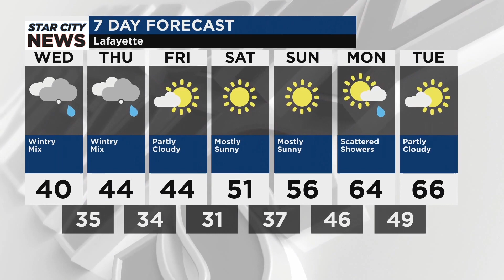Star City Weather for Wednesday, April 3, 2024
Wintry mix. Temperature 40F. Wind WSW 16 mph.